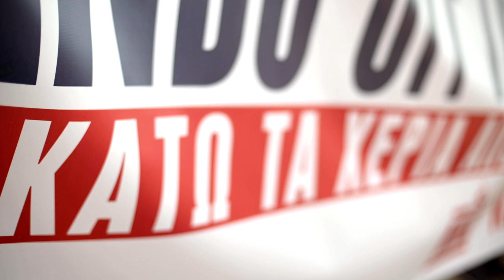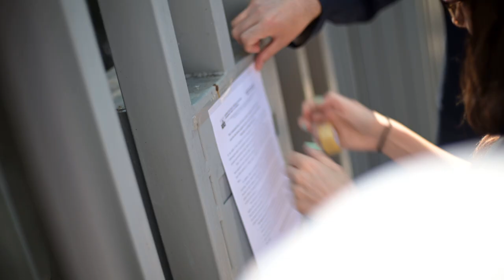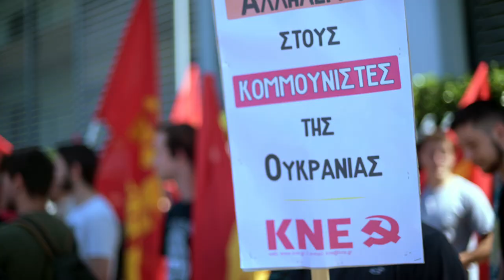Διαμαρτυρία ΚΚΕ - ΚΝΕ για την απειλή δολοφονίας των κομμουνιστών Κονονόβιτς